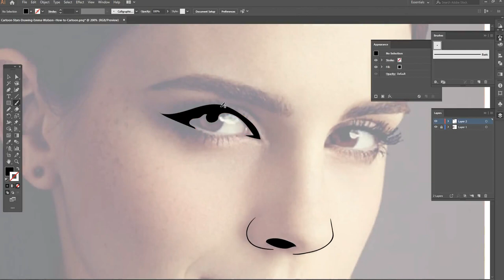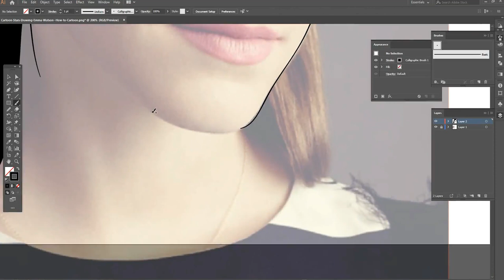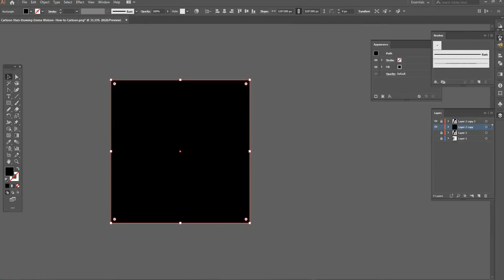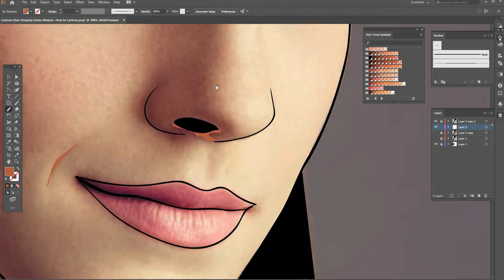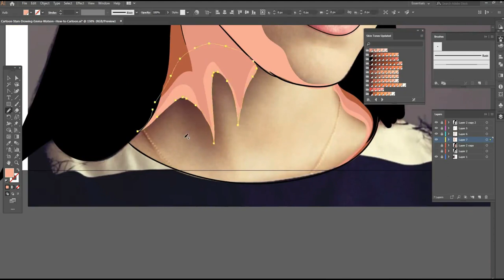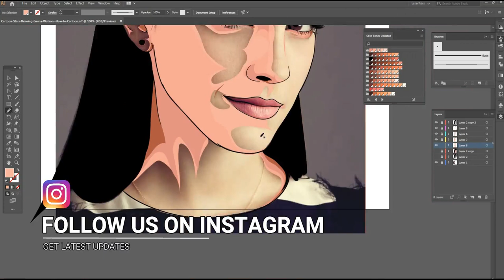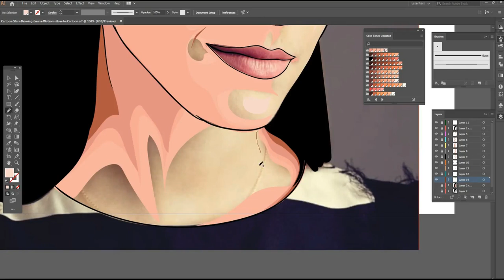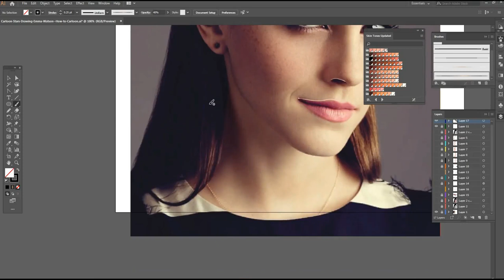cartoon portraits drawing Vector Drawing Emma Watson by slart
Vector Drawing Emma Watson by slart

To complete this illustration Emma Watson custom art work I spent about 3 hours of time. Drawing with illustrator is more fun.
You can get now your own cartoon drawing for best price.
Or
Now you can get your own Vector portrait from slart

Ignore the Tags down here. :)

vector portraits
vector photo
vector video
free vector images
vectorize image
vector my image
vectorize image illustrator
vectorize image online